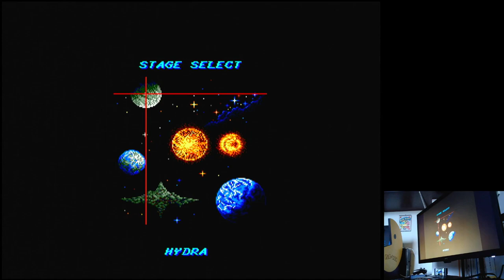Thunder Force III Mania Sega Mega Drive Genesis Original hardware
Thunder Force III
Mania